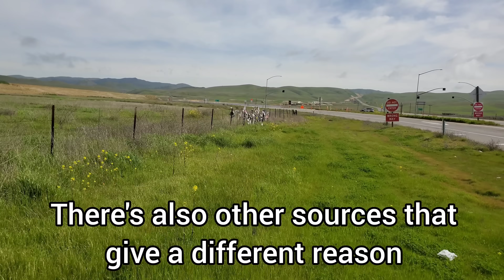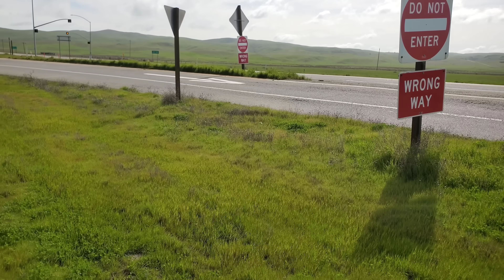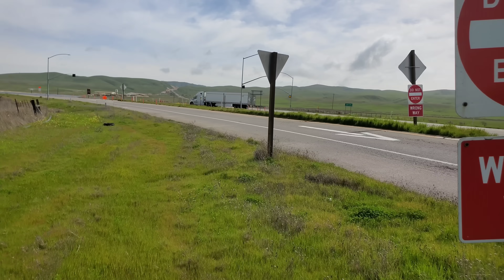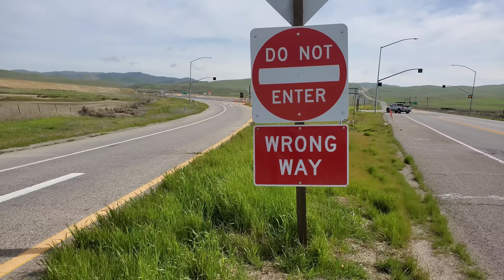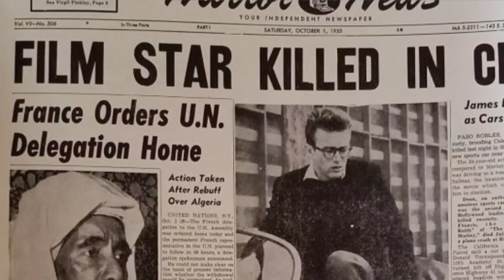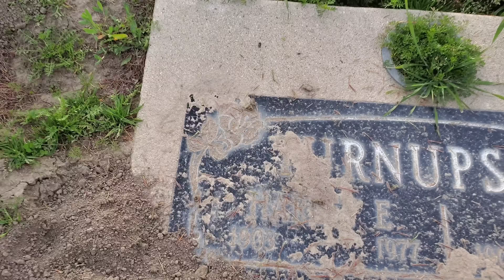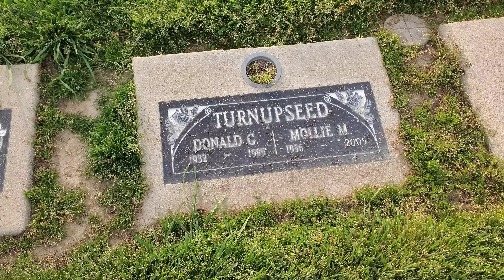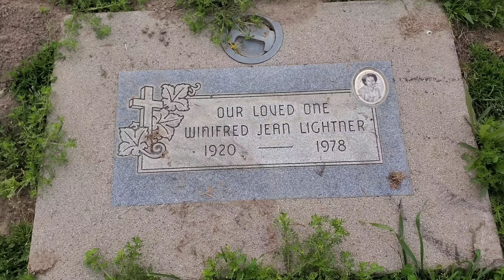The James Dean Crash Site 70 Years Later.